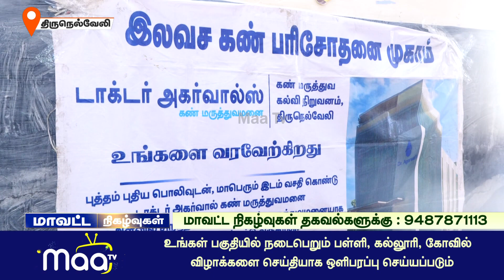மேலப்பாளையத்தில் மாபெரும் இலவச மருத்துவ முகாம் நடைபெற்றது | NellaiMaaNews